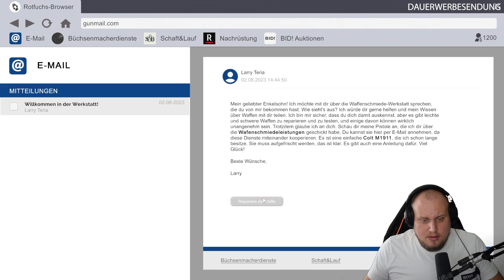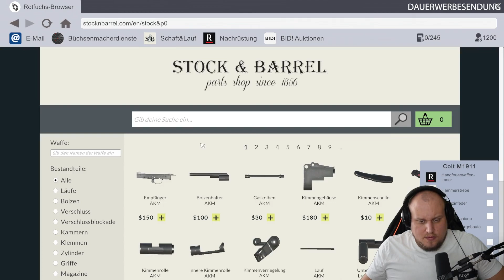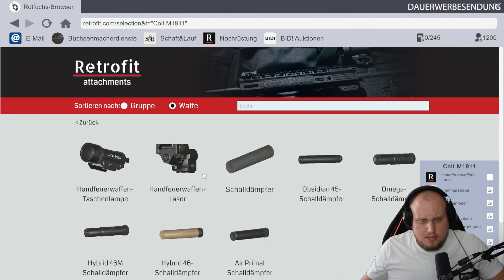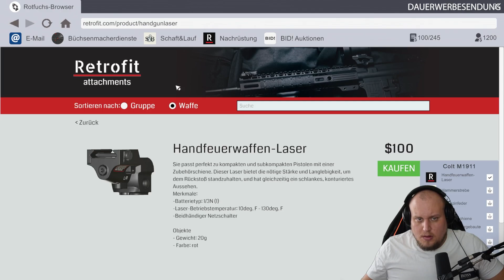Gunsmith Simulator - EX-Soldat Testet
👉Hier präsentieren ich euch Gunsmith Simulator der mir Gratis zu Verfügung gestellt wurde.

💎💰Discord Gewinnspiel💰💎
Jede Woche verlosen wir 1-2 Steam Keys an unsere Aktiven Discord User
Dafür müsst ihre nur im Gewinnspiel Channel auf Discord vorbei schauen

Du Willst gerne Mitzocken 🎮?
Kein Problem !
Join einfach unseren Discord Server !